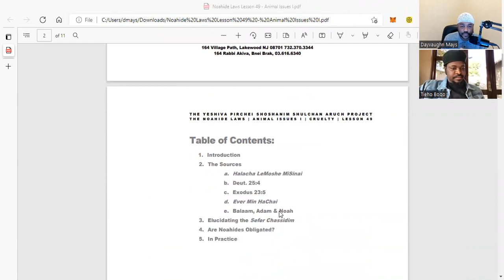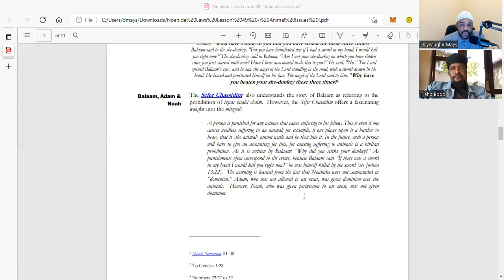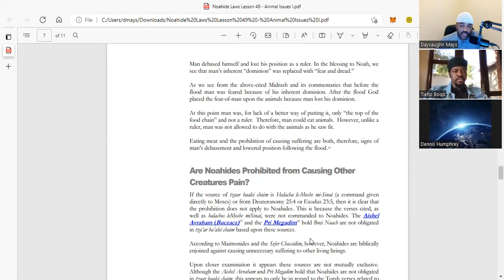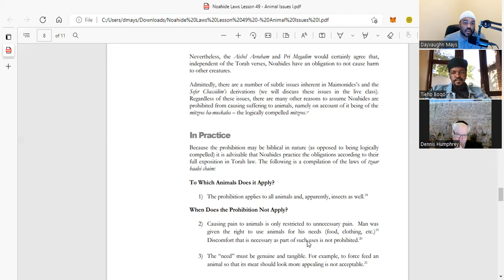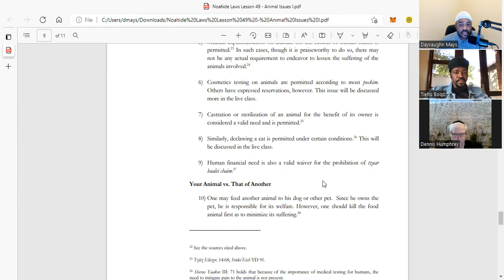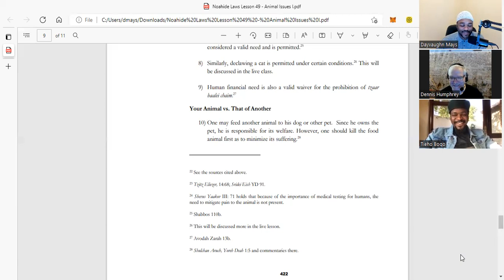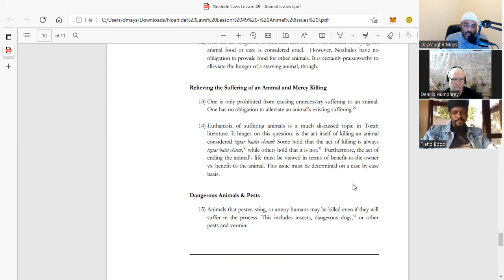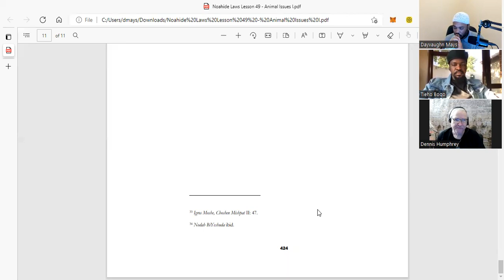You must not, eat flesh with its life-blood in it. Gen 9:4.